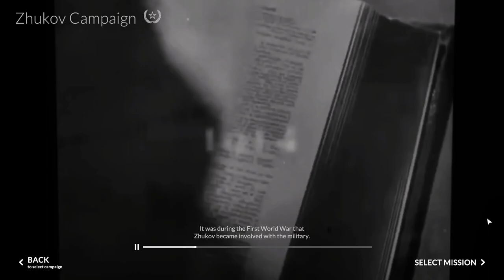Total Tank General | Moscow Counter Offensive | Soviet Union Campaign